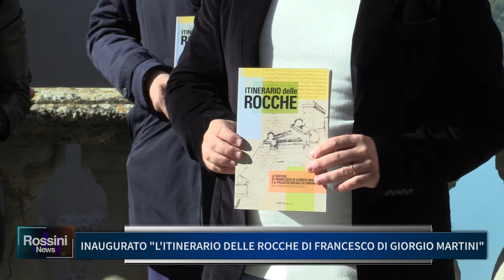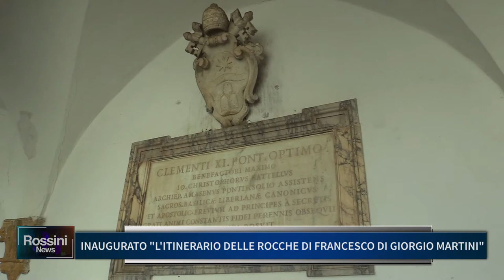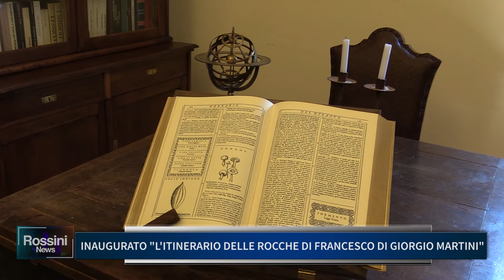INAUGURATO "L' ITINERARIO DELLE ROCCHE DI FRANCESCO DI GIORGIO MARTINI"